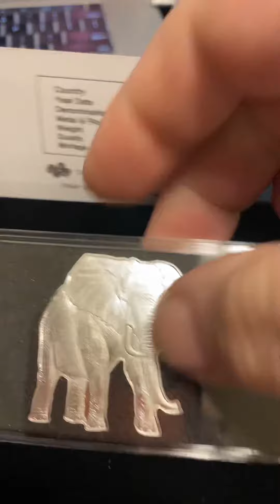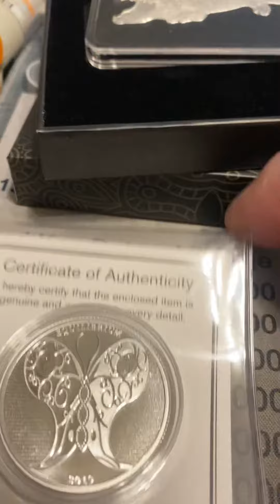Silver animals of Africa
I saw these on legit Sirnoobs and bionicbull88’s channel and loved them